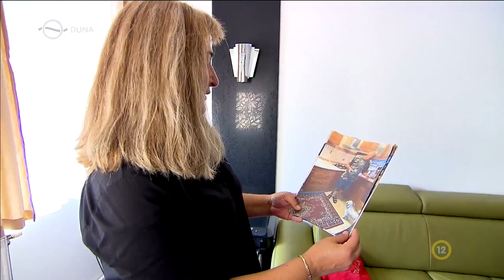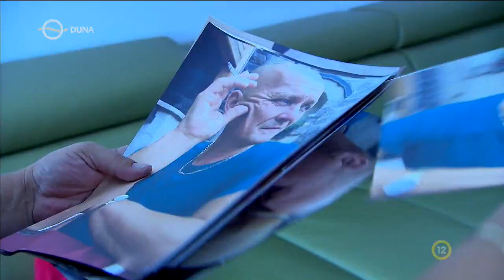Kékfény - Kettős gyilkosság (2021.04.19.)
Nem tudják, hogy pontosan hogyan, hol és mikor ölt, mégis vádat emeltek az eltűnt villanyszerelők üzlettársa ellen. Bár az áldozatok maradványait sem találták meg, az ügyészek szerint így is elég bizonyíték szól a férfi ellen, hiszen volt indítéka, megbukott a hazugságvizsgálaton, és a környezetében találták meg az áldozatok autóit.
riporter: Berkes Béla

Kékfény a Duna Tv-n: hétfő, 20:25